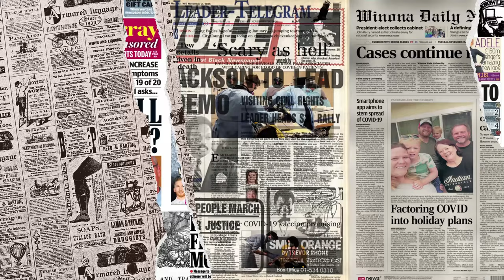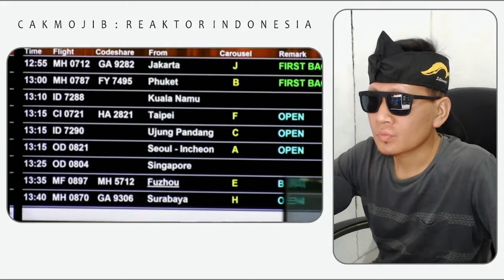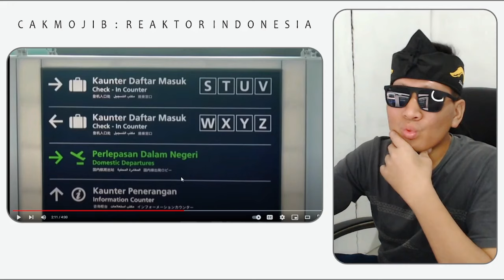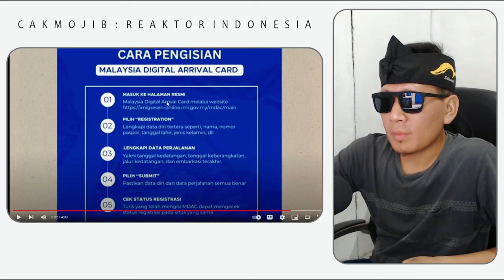WHAT❓PADAHAL KITA JIRAN TERDEKAT MALAYSIA‼ KENAPA INDONESIA TAK DI PERBOLEHKAN⁈